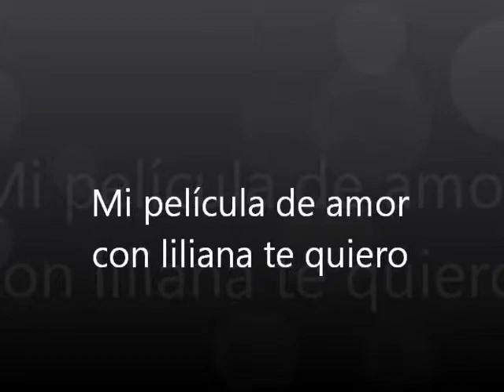TE QUIERO MUXO LILI